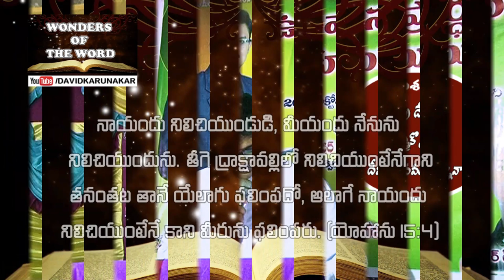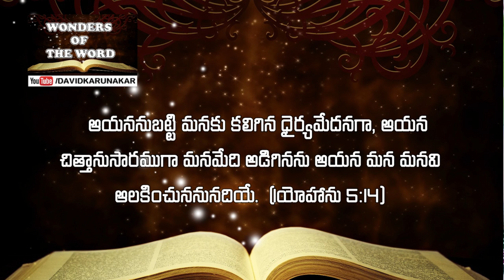నీవు దేవున్ని నమ్ముకొన్నావా? దేవున్నే నమ్ముకొన్నావా? Telugu Christian Message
Brother David Karunakar Shared this message in Fasting Prayer Meetings in Kapavaram near Samalkot on 7th Oct 16.